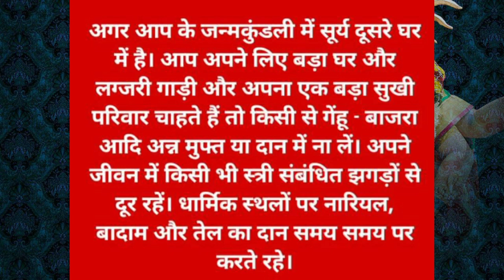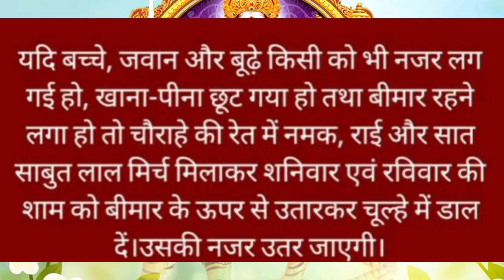अब नहीं रहेगा कोई दुख नवग्रह के इस उपाय से